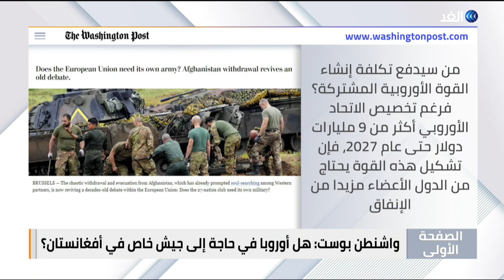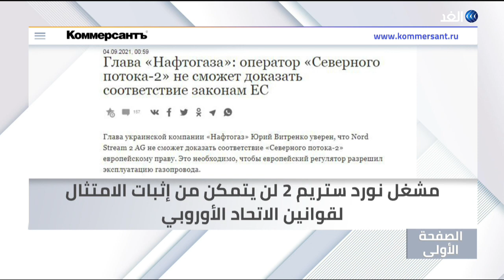هل يحتاج الاتحاد الأوروبي إلى جيش خاص في أفغانستان؟ | الصفحة الأولى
جولة في الصحافة حول العالم، خلال برنامج الصفحة_الأولى، وإليكم أبرز العناوين

واشنطن بوست تتساءل: هل يحتاج الاتحاد الأوروبي إلى "جيش خاص" في أفغانستان؟
هل يثير تغير_المناخ أزمة مالية عالمية؟ سؤال تبحث عن إجابته ذي إكونوميست..
موقع أحوال التركي ينتقد السياسة الخارجية لحكومة أردوغان ويتهمها بإثارة الاضطرابات